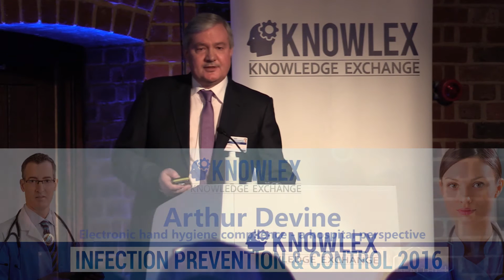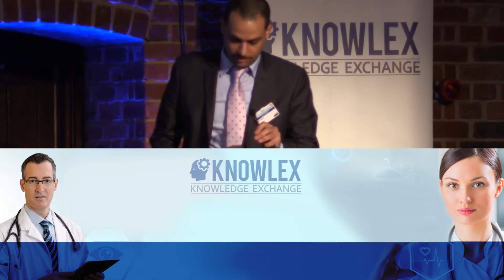Electronic Hand Hygiene Compliance - Presented by Arthur Devine and Bassel Molaeb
i360 Hygiene is a medical technology company focused on reducing Healthcare Associated Infections (“HCAIs”) by ensuring that healthcare workers wash their hands. Discover how Al Moosa Hospital in Saudi Arabia has successfully deployed an i360 hygiene system and the benefits of such a system from the hospital perspective. Learn about electronic hand hygiene monitoring Reflect on the issues and concerns when deploying such a system Understand how such a deployment can be successful.